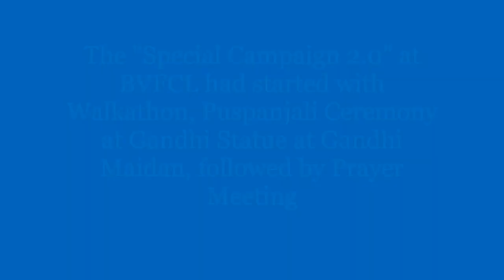Special Campaign 2 0 dt 20/10/2022